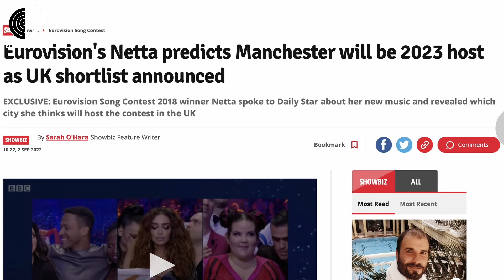Netta predicts the host city of Eurovision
Welcome back to EuroMelody! I hope you enjoy the video.